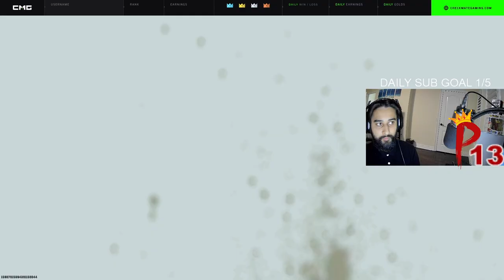BLACK OPS 6 FACEOFF GALA EP 28 - THE HACK BUILD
CALL OF DUTY BLACK OPS 6 GAMEPLAY EP 28 - THE HACK BUILD

Hey guys, i will be uploading a Black Ops 6 Video everyday in November to help me pass no nut November. This is Video 9/30.

BLACK OPS 6 (2024)